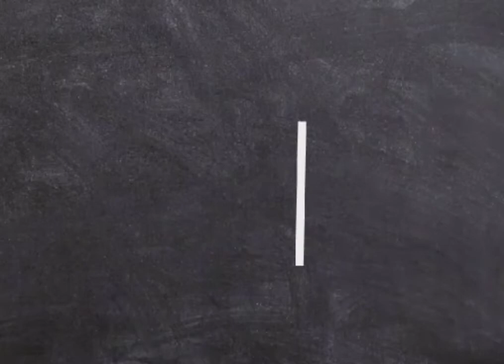Knitting Introduction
This video speak about knit fabric specification such as GSM, Loop Length, Texture, Loop, Elongation & Re-silence.